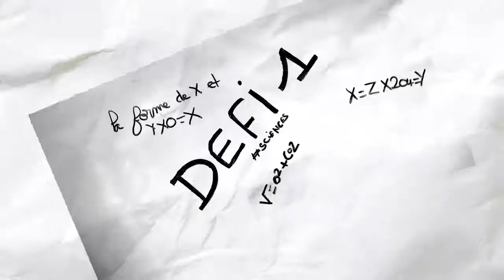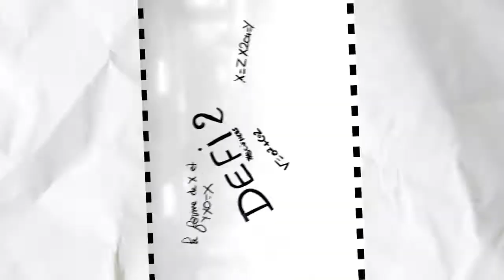Sciences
Vidéo réalisée par les élèves de l'école Saint-Joseph-des-Brotteaux de Lyon. Dans le cadre du séjour "La science sur un plateau" réalisé en partenariat avec les Chalets de Moulières (Vouneuil-sur-Vienne 86), l'association La mouette à 3 queues et les Petits Débrouillards !